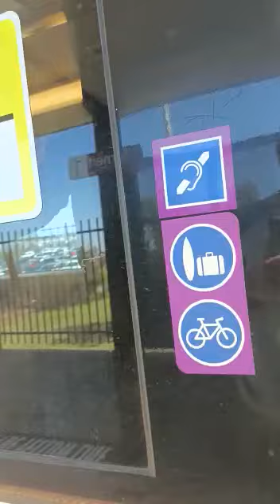Train In Australia